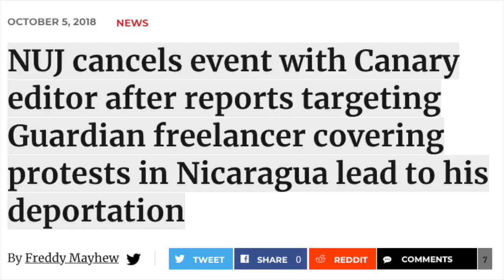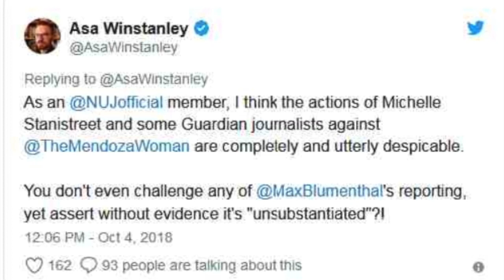PTSD and Me: My Recovery Journey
The Canary's Kerry-Anne Mendoza was diagnosed with PTSD in 2018. She describes her 18-month journey into recovery as the "best gift" she ever gave herself.
For Mental Health Awareness Week, Kerry-Anne is sharing her story with the world for the first time. You don't want to miss it.